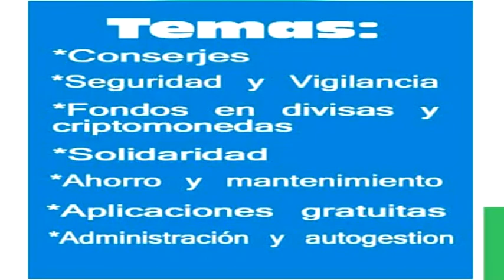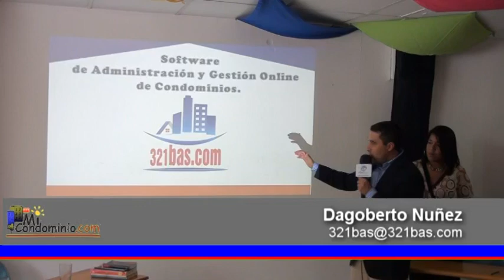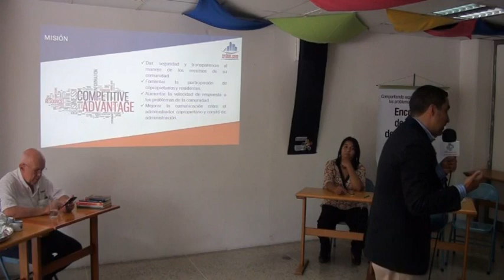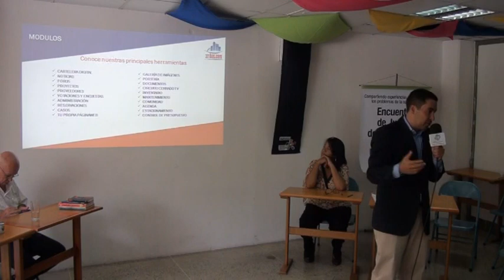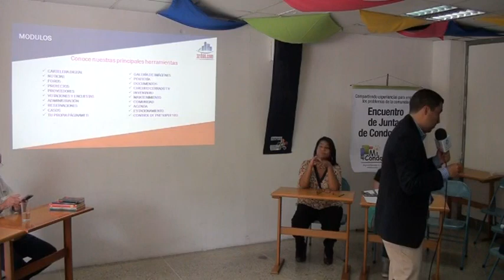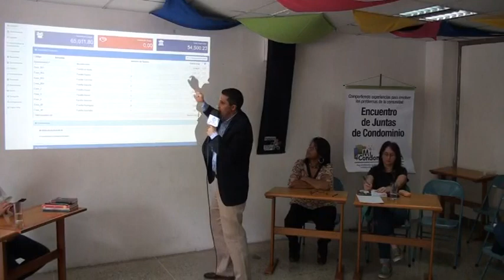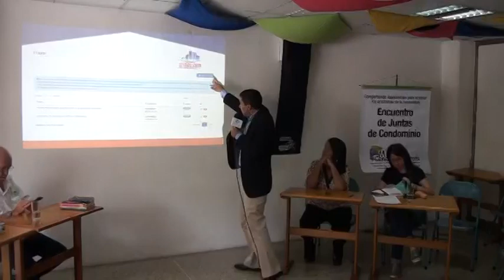Dagoberto Nuñez Tecnología para los condominio321bas.com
1 er Encuentro de Juntas de Condominio de Venezuela
Mi Condominio.com